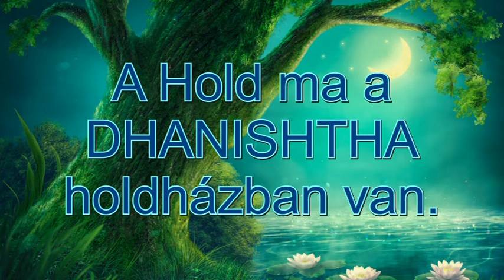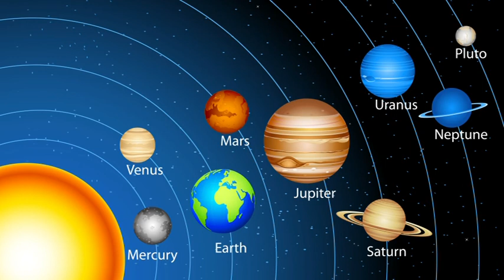Mesebeli asztrológia és a kilencedik Tithi: Április 17-én